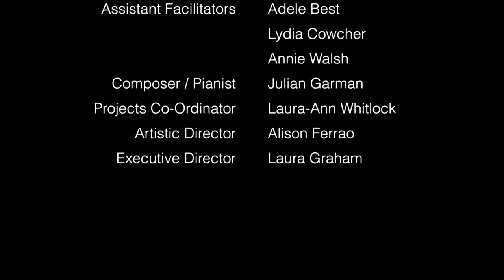The Making of 'The Bad, The Very Bad and The Ugly' Magpie Dance – Royal Opera House Family Sundays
Enjoy a piece that stars some of ballet’s most famous villains – characters from Sleeping Beauty, Cinderella, and The Firebird. What would happen if all of them met and joined Villain Camp?

Magpie Dance is one of the UK's leading dance charities for people with learning disabilities. Get to know more about the process of creating this incredible piece, which was performed in the Paul Hamlyn Hall during one of our Family Sundays, 20 November 2022.

For more information about Accessibility at the Royal Opera House,